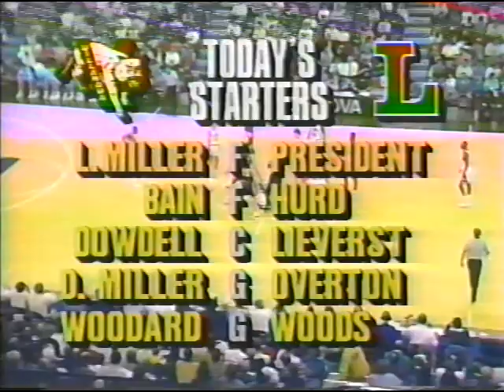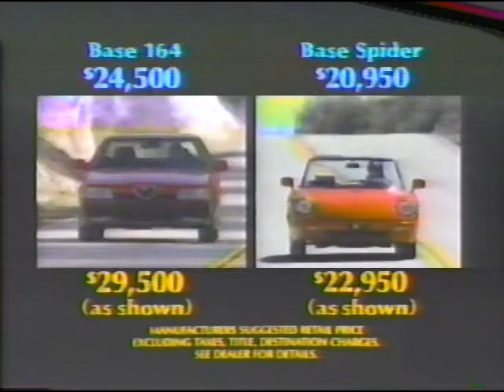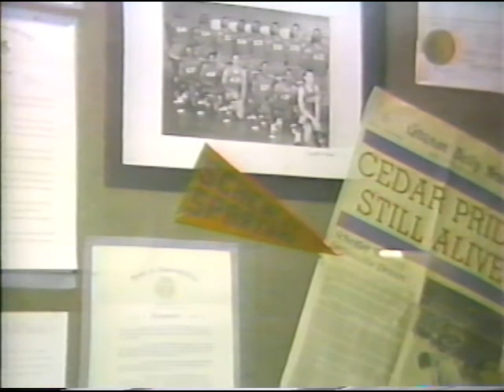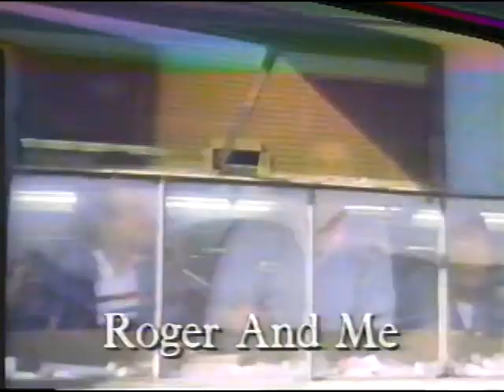La Salle 102, Villanova 94 12-21-1990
Speedy Morris continues his ownership of Rollie Massimino as he improves to 5-1 against him (including 4-0 at dupont Pavilion aka The Ski Lodge). The best backcourt in America (Doug Overton and Randy Woods) combines for 55 points as the Explorers roll up 66 points in the 2nd half. Villanova is led by 33 points by sweet-shooting lefty Greg Woodard. Villanova childishly reacts to their inability to beat their Big 5 rivals by refusing to play a full round-robin in subsequent seasons and ruining one of the greatest traditions in sports. The full round robin would not reappear until a nearly a decade later. Doug Overton dedicated his performance to his grandmother, who passed away a day earlier.